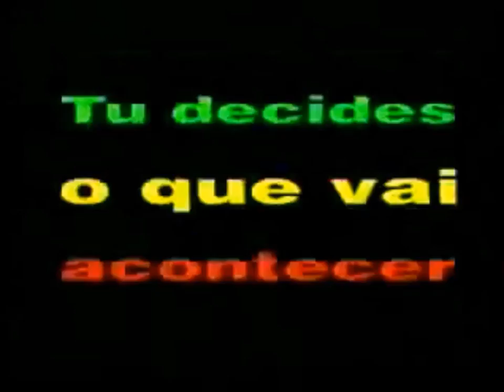-SEGA- Commercials 1991-1993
A typical advertising from the 1990s Sega a game industry makes one get statement! All that the kids and teens to do to buy a Sega instead of an SNES Nintendo because it is too expensive (Sega propaganda) and the Sega supposedly has more power. But only with a extended packages called "Sega CD/Mega-CD" should be even better and even more fun! An "angry black guy" says this is good, or are you having problems! It is also to say the the "black one" says "that is so cool," say to and because he says to buy even the kids...

My friends in the my teenage times have also said "I should buy it too!" and I say back something like "No, i'm staying my SNES and Sega Mega Drive!" and there was talking of which "Sega-CD is better than usual" and so on...

A fortune I not got something myself and Sega CD was a disaster because 1 to expensive and the games given even and 2nd period pretty much power away with two adapters. Gave later then I wanted to buy one of the Sega Saturn because a generation used to jump to 32-bit, but it gave the name "Sony PlayStation". And because I've been saving since 1995 and end "or" the Christmas 1996 purchased plus 4 games. That was my best time of the year 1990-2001 where large difference gave graphics and the developments. And today is no longer as it was. A new ideas bring to only make most games almost exclusively for United people and ripping off can be like EA or that of CoD-rushing games for example (not more that anything else let me)! Slowly has the computer games soon no more meanings...